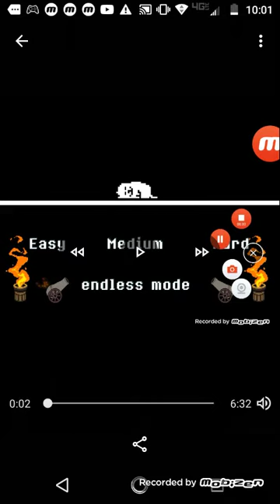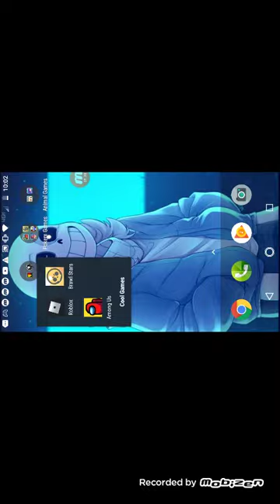Adrian playing brawl Stars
SANeSsssaasassssss